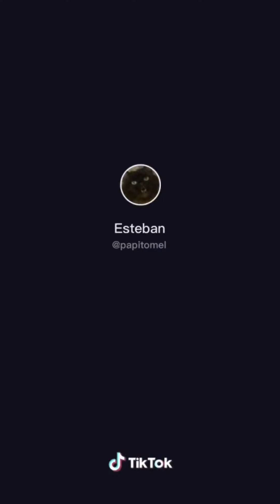TEACH ME HOW TO DOUGIE TRENDING TIKTOK DANCE 2020 | VIRAL